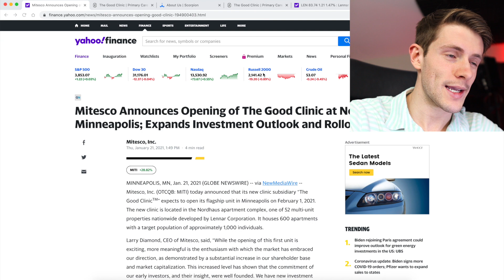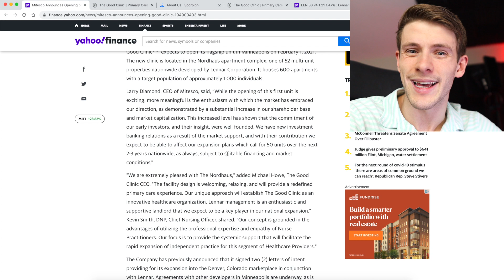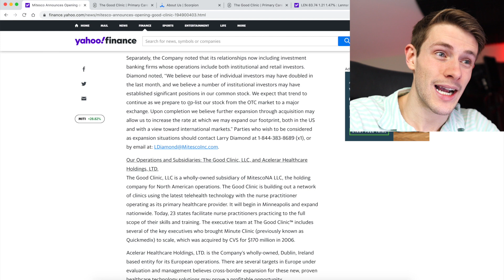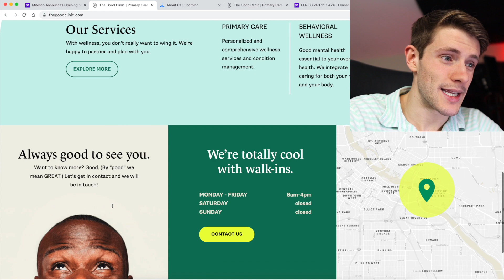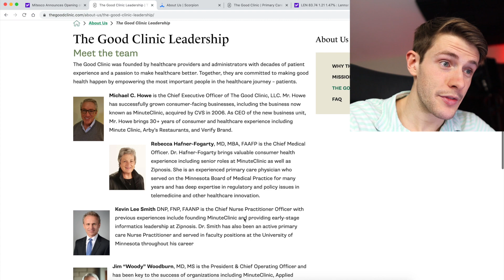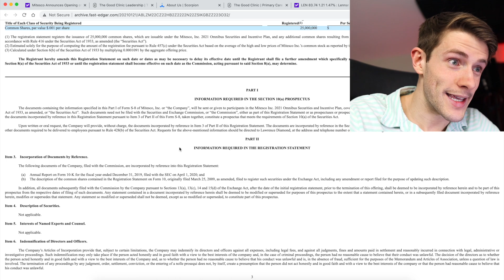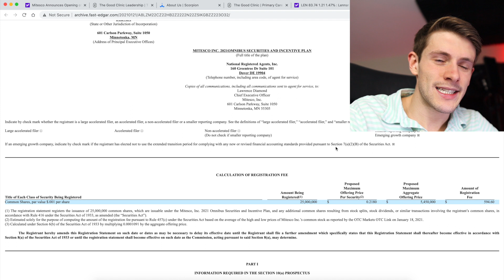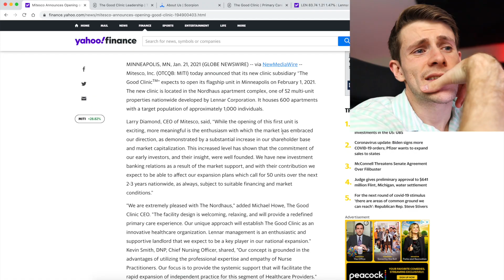I'm LOADING UP On This Stock Tomorrow 💸 😈 $MITI: The Good Clinic To Open Feb 1st. + Website Open! 😱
Today we finally got the great news we were expecting on what is, in my opinion, the best stock to buy right now, MITI (Mitesco, Inc). I plan on loading up tomorrow. The Good Clinic's first location in MN is scheduled to open on February first, the website is live and looks GREAT, institutional investors are buying in, new locations are being planned, further partnership expansion with $25 billion company Lennar expected, & uplisting to the NASDAQ is potentially on the horizon. Need I go on?

👪📈 If you want the best trading community around, sign for my stocks Discord

🏹Get a free stock by signing up for Robinhood with my referral ! (Note, this is not my primary broker, only for very speculative plays).